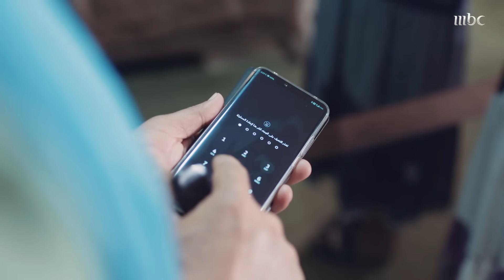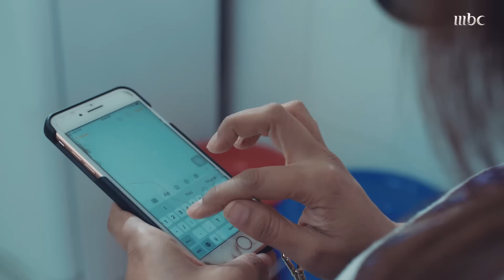علامات إذا فعلها زوجك فهو بيخونك 👌 اعرفوا شنو سوت لتعرف الرقم السري لجوال زوجها 😂